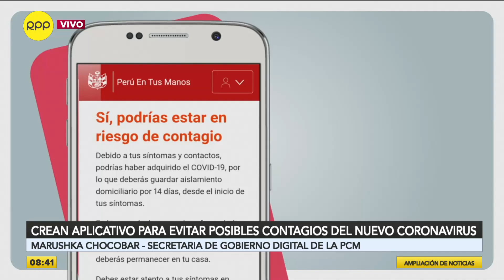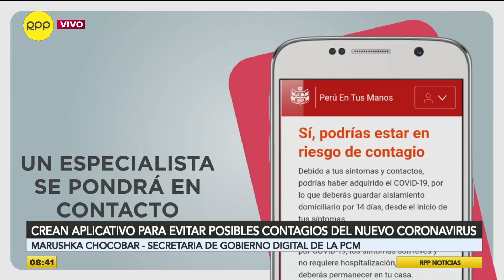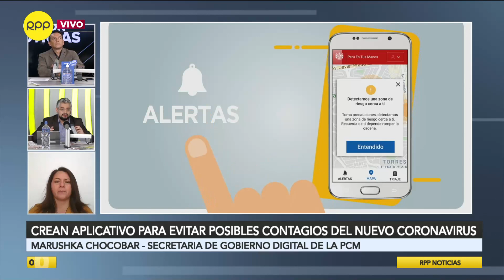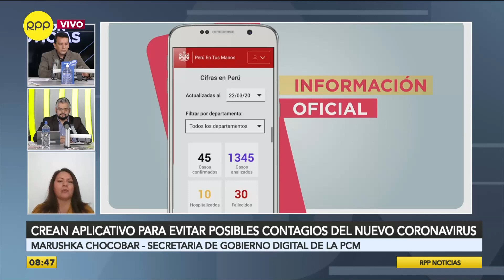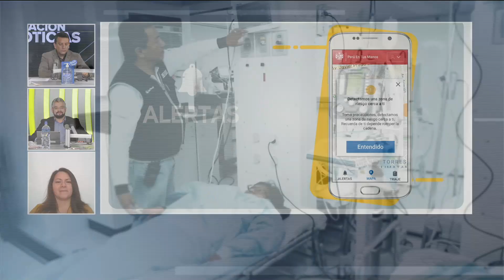Crean aplicativo para detectar el nuevo coronavirus